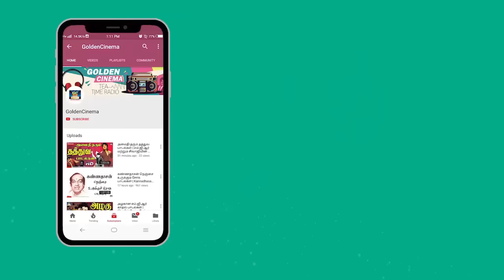கண்கள் கலங்கி கண்ணீருடன் கேட்கும் பெண் சோக பாடல்கள் | Kangal Kalangi Kanneerudan Ketkum Soga Padal